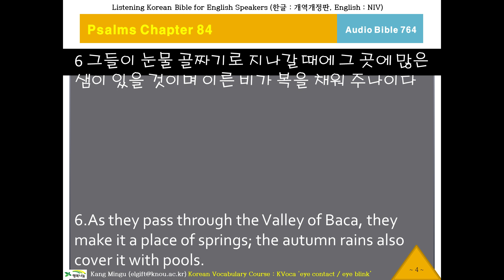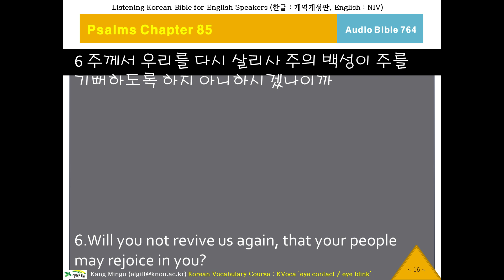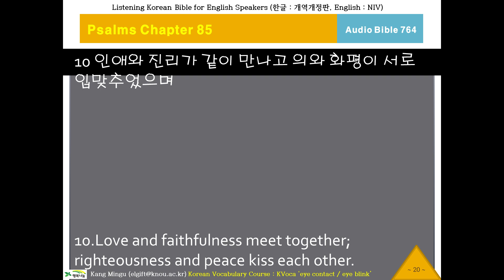케이바이블 764, 한국어 성경 듣기, Audio Bible, K-Bible, Psalms Chapter 84 Verse 3 시편84편3절부터, 오디오 성경, 영한성경 비교